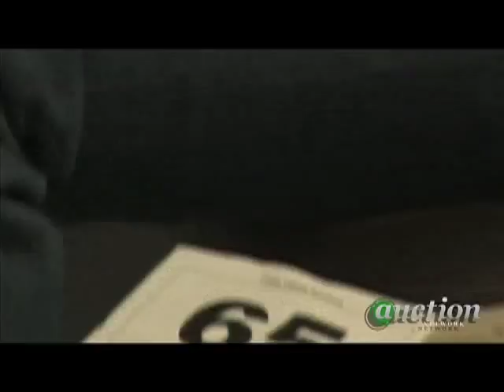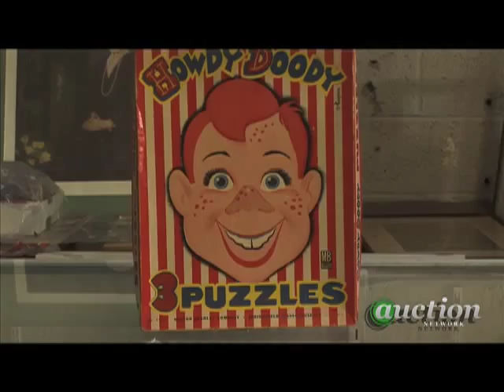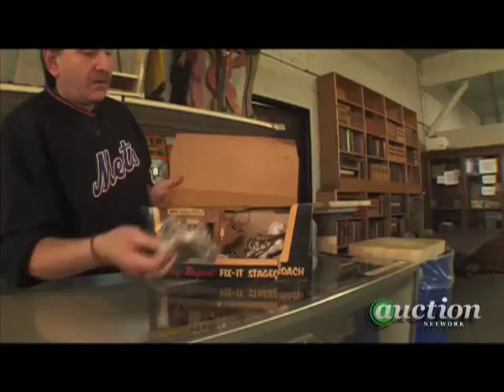Great American Toy Auction: Episode 3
With 12,000 toys, there is lots to see, so with the help of AN host Hoyt Christopher, we've narrowed it down for nary a fee. From "Star Wars" to an under-estimated Beatles mug set to Lionel train sets, we're about to see some really good bets.